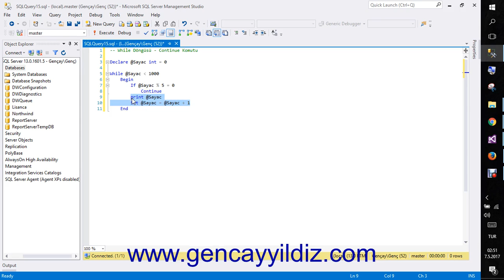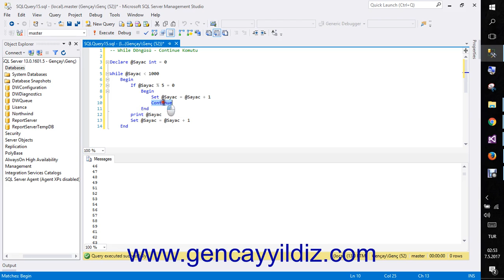86-) T-SQL Continue Komutu